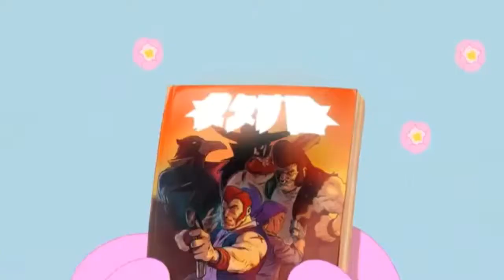Le vicende di Spike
Ciao a tutti, e benvenuti in questo secondo video. Questa volta vi mostro le vicende di Spike e Spike Sakura. Spero che il video vi piaccia quanto quello primo.